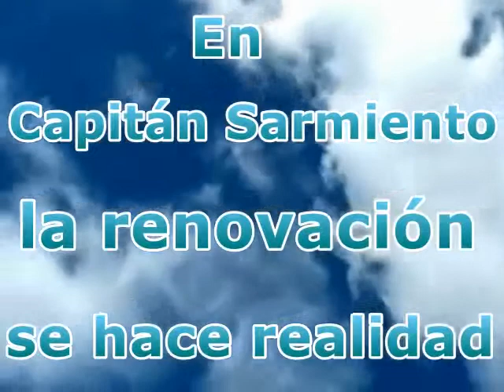Eduardo Novello.El Futuro, ya es el Presente